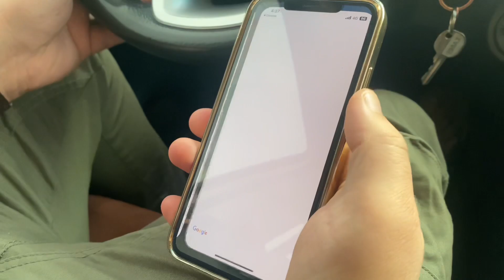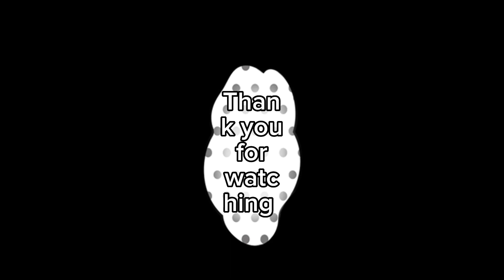Wadi siji dam (Fujairah)